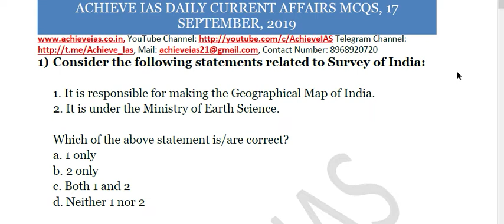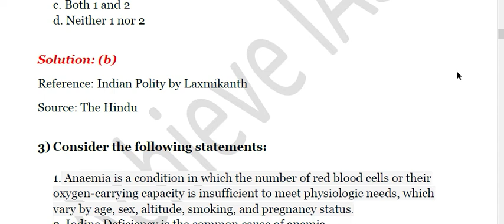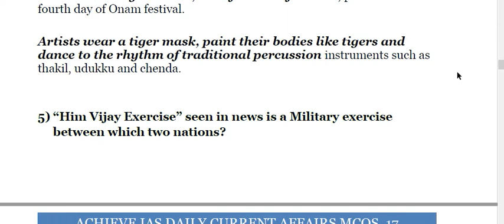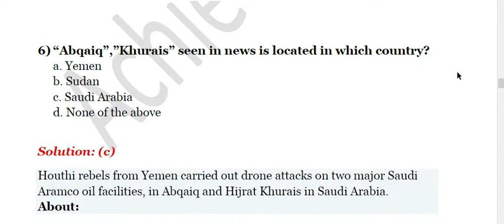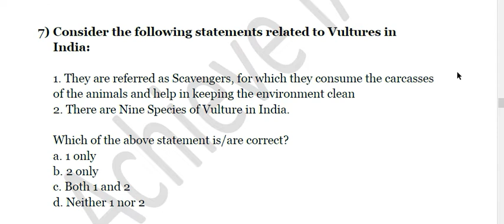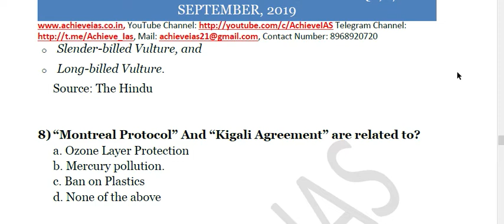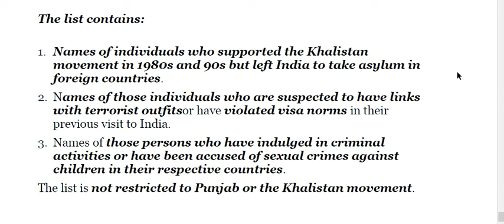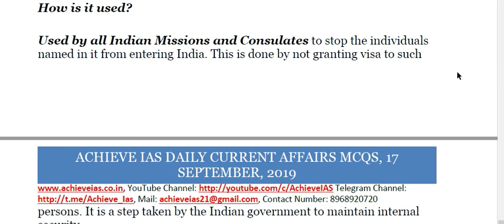Achieve IAS Daily Current Affairs MCQs, 17 September, 2019, Target CSE 2020